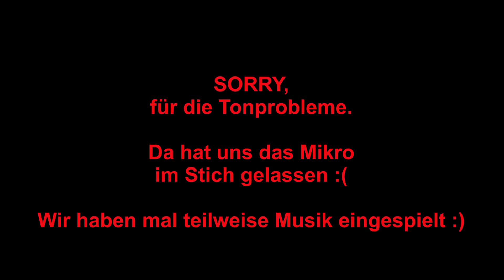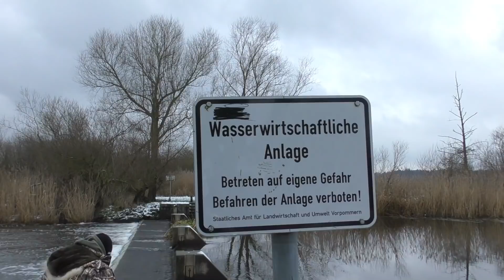DER PLAN: Pilze sammeln, Hecht & Barsch angeln & braten, Tee kochen -Ob das was wird?- ANGLERSCHWATZ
***Linksammlung unter der Videobeschreibung***

Barsch angeln und Hecht angeln für Catch and Cook, sowie Pilze sammeln. Die Pilze werden wir auch direkt am Wasser zubereiten, allerdings anders als ihr denkt.

Wetter = bescheiden, kalt  später dann sonnig, kalt :)

Heute wollen wir auf einem See ein paar Basche angeln oder auch gerne einen Hecht angeln.
Aber als wir am See angekommen sind, mussten wir feststellen, dass an angeln leider nicht zu denken war.
Also, Planänderung und ab ans Fließgewässer. Das Wetter wurde dabei aber erstmal nicht besser.

Naja, seht selbst was daraus geworden ist. ;)

Viel Spaß
Peter & Heiko
Anglerschwatz

Linksammlung:
(unter diesen Links könnt ihr verschiedenes Angelzubehör finden, teilweise Zubehör welches wir selber benutzen)
***Wenn ihr etwas über die nachfolgenden Amazon-Links kauft, kostet es euch nichts extra, aber wir bekommen eine kleine Provision und ihr unterstützt damit unseren Kanal. Vielen Dank!***

- Fox Rage Predator Rig Bin
- Vorfachrolle mit Hardcase Rig Tube
- Drillinge z.B.
- Wasserdichte Tasche z.B. für Papiere
- Hakenschutz bzw Fischschutz - Isolierung Heizungsrohr

Kleidung:
- Merino Socken
- Merino Socken 800er zweite Schicht
- Mütze 100% Merino
- Merino lange Unterhose
- Merino Woolpower Long Johns Unterhose 400
- Merino Woolpower Full Zip Jacke 600
- Jenzi Wathose

Ihr könnt diese Sachen teilweise auch in einem Angelshop bei euch vor Ort erweben. Somit unterstütz ihr dann den stationären Handel und die haben es auch dringend nötig. Ganz zu schweigen von den guten Beratungen vor Ort. Also, lasst den stationären Handel bitte nicht außer Acht und unterstützt auch die Jungs und Mädels in den Shops! Hier bei uns in Rostock ist es zum Beispiel
Felix und Thomas mit ihrem Team bei Angeljoe,
in Nauen bei Berlin zum Beispiel Kai mit seinem Team von Angelsport Moritz und
in Röbel, als letztes Beipiel, ist es Dörte mit ihrem Team von Zoo-Angeln-Jagen Röbel.